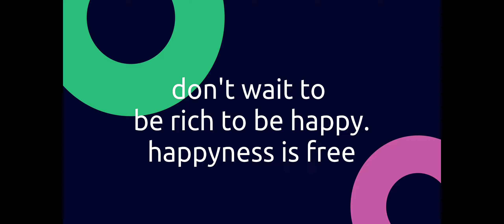【LESSON 35】མིང་གཞི་ལ་ས་མགོ་དང་ཡ་བཏགས་སྦྱར་ནས་ཀློག་ཚུལ་ནི། SUPERSCRIPTS,ROOT, SUBSCRIPTS